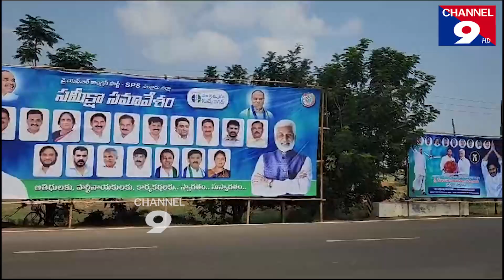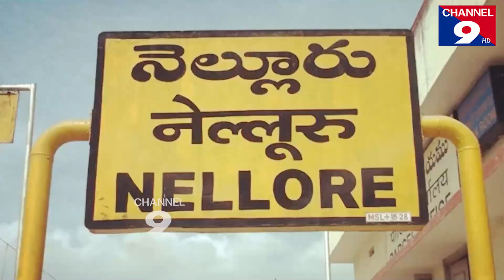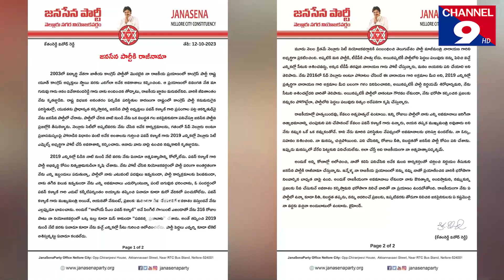వైసిపి లో చేరుతున్న కేతంరెడ్డి